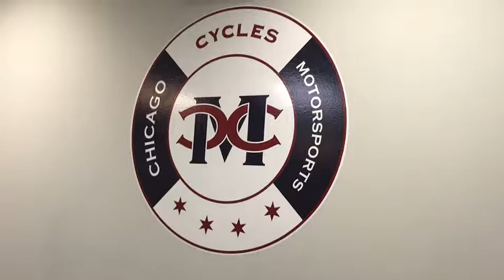2016 Harley Davidson FLHR ROAD KING Elmhurst, Melrose Park, Stone Park, Aurora, IL, Northwest Indian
Used 2016 Harley Davidson FLHR ROAD KING
Chicago Cycles and Motorsports: Servicing Elmhurst, Illinois near Melrose Park, Stone Park, Aurora, IL, and Northwest Indiana
2016 Harley Davidson FLHR ROAD KING  - Stock#: 416 - VIN#: 1HD1FBM11GB669070

WHAT A BIKE WITH SUPER LOW MILAGE. ABS, CRUISE CONTROL. WIDE WHITE WALL TIRES. DON'T HATE YOUR MONEY !  YOU WORK WAY TO HARD TO GIVE IT AWAY TO THE BIG DEALERS. WE SAVE YOU THOUSANDS,. LOVE YOUR MONEY AND LOVE YOUR NEW RIDE. 2016 ROAD KING IS PRICED AT TRADE IN VALUES. STILL UNDER HD FACTORY WARRANTY AS WELL. HOW CAN YOU GO WRONG. FULLY SERVICED AND FRESH OUT OF DETAIL. LOTS OF GREAT RIDING STILL TO BE HAD. CALL TODAY AND WE WILL GET YOU OUT ON THE ROAD. CALL AND SEE WHAT MAKES  US DIFFRENT 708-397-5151